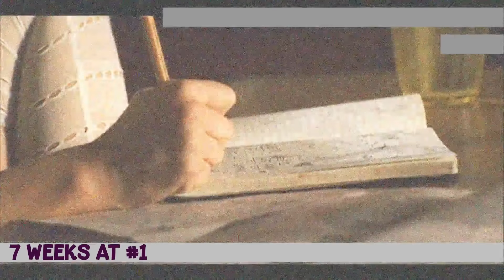Radio Songs | Most weeks at #1 (1984 - 2020)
This video presents the songs that have spent the most weeks (5 or more) at #1 on the Radio Songs chart (Billboard Magazine), which was previously known as Hot 100 Airplay.